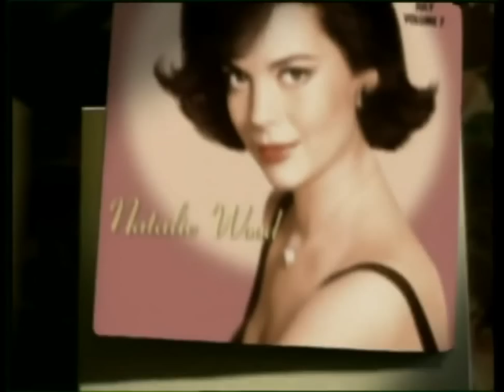Robert Redford, talks about Natalie Wood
CANAL NATALIE WOOD VIDEOS